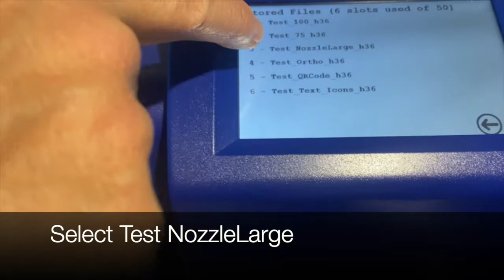Breva | How to: Perform Nozzle Test